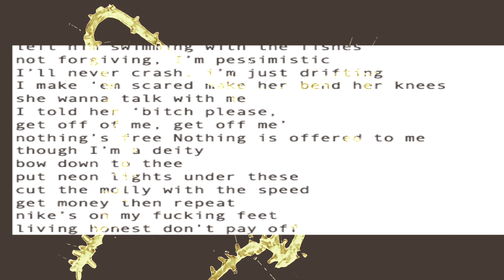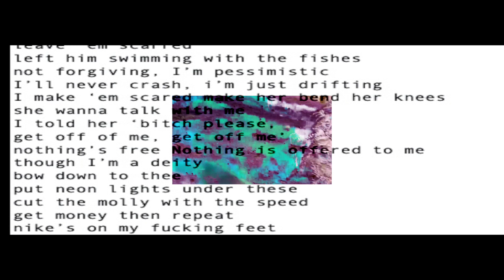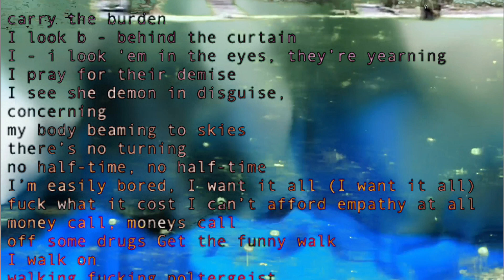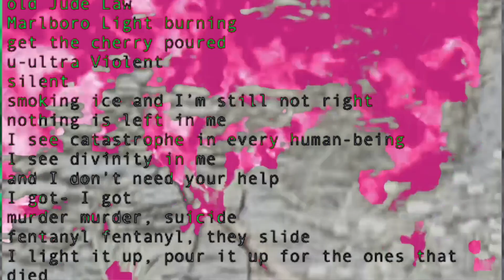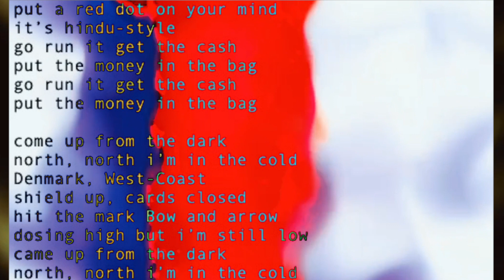Jonas K.P. - Free Water At The Graveyard (Official Lyric Video)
Jonas K.P. - Free Water At The Graveyard
From Jonas K.P.'s album 'Closer To The Sun' (2024)

Music video by Jonas K.P. and Emma Stæhr Christensen